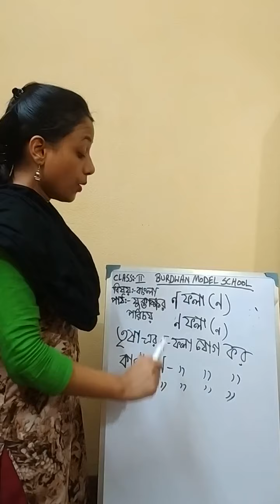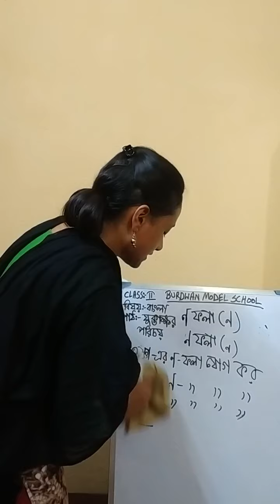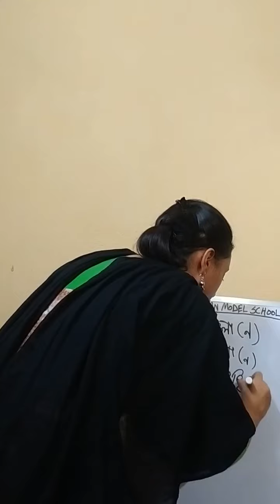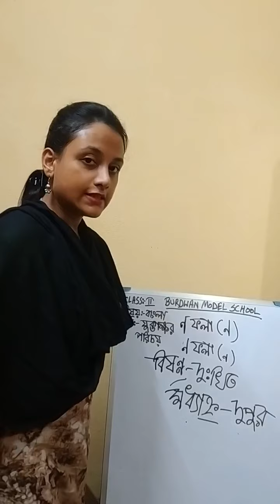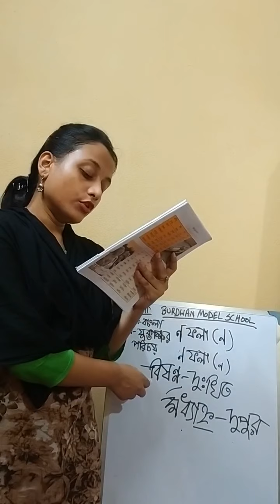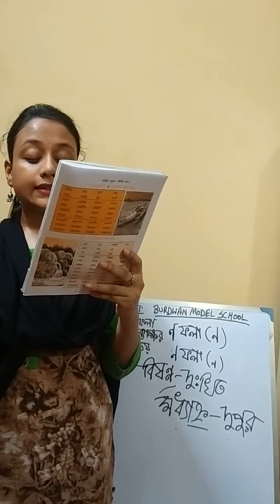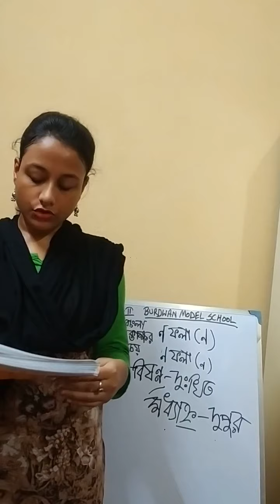Class II Sub Bengali.Topic_যুক্তাক্ষর পরিচয়।Part 12